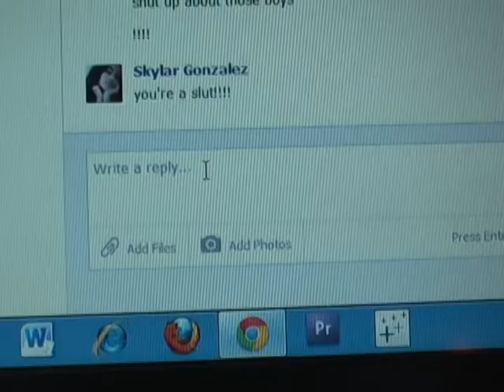Social Media Bullying Teah Master